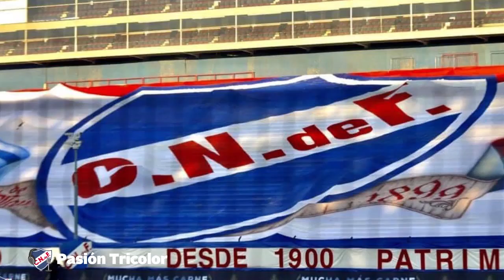Hablamos con Michel del colectivo 7411 sobre la Fiesta en Tres Colores